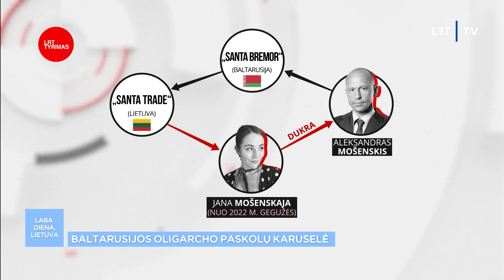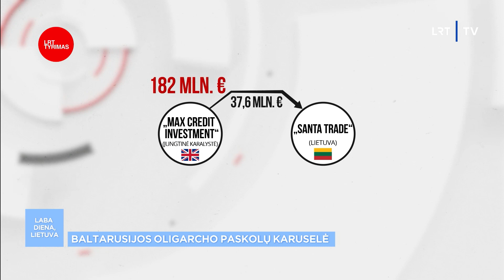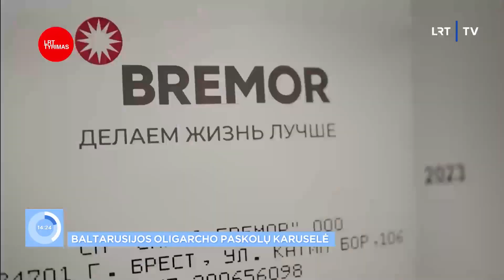Baltarusijos žuvų karaliaus verslas Lietuvoje: sukūrė schemą, kaip per Lietuvą žaliava aprūpinti Bal